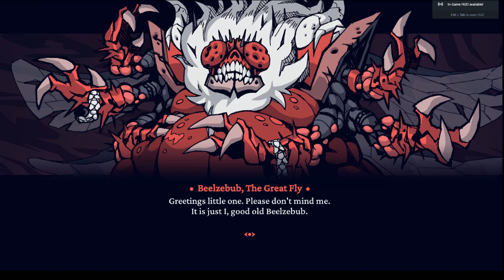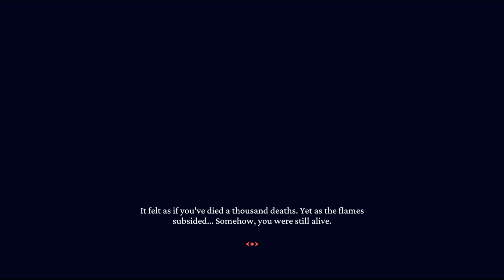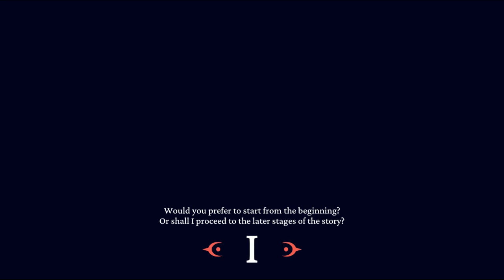Is this LORE??? - Helltaker FULL PLAYTHROUGH + DLC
Timestamps:
0:00 - 36:57 Helltaker
37:28 Examtaker (DLC)
1:20:51 Examtaker Ending